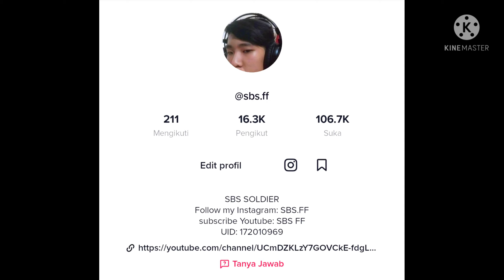Terima Kasih 25.000 ❤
Bussenis: @sbs.ff (instagram)

DEVICE: Poco F3 (Ram 8/256 - SnapDragon 870)